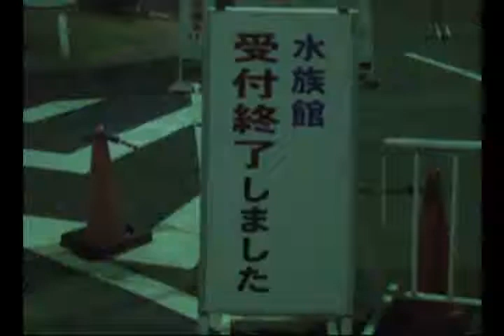こやまそうたの自己紹介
自己紹介的な話。なぜ整体をはじめたのか？なぜ名古屋にいるのか？などの話しですですコイサイマン。